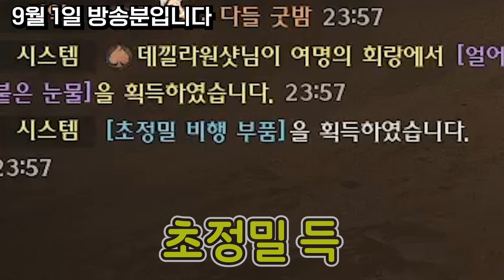[나이트크로우] 8악세를 이렇게도 띄우는구나 ㅋㅋㅋ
문의 및 제보
카톡
pgpg1